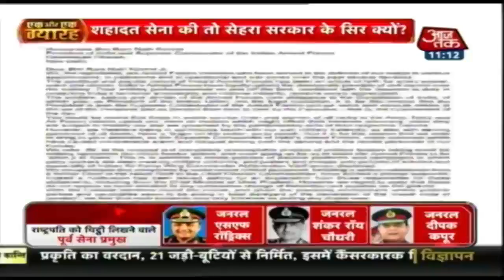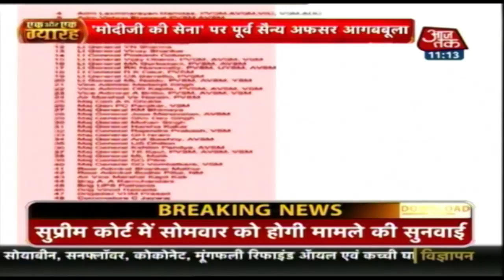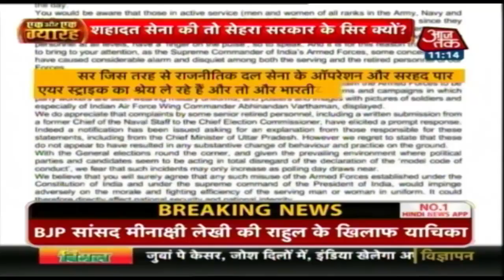पूर्व सैन्य प्रमुखों ने राष्ट्रपति को लिखी चिट्ठी, बंद हो सेना का राजनीतिकरण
लोकसभा चुनाव में भारतीय जनता पार्टी और उसके समर्थक चुनाव प्रचार के दौरान सेना का लगातार जिक्र करते हुए उनका राजनीतिक करने और चुनाव में फायदा लेने की फिराक में हैं. इस संबंध में कई विपक्षी दलों की ओर से लगातार आरोप भी लगाए गए हैं और अब पूर्व सेना प्रमुख एसएफ रोड्रिग्स और शंकर राय चौधरी समेत 156 पूर्व सैन्य अफसरों ने राष्ट्रपति रामनाथ कोविंद को पत्र लिखकर सेना के राजनीतिक करने का विरोध जताया और कहा कि सेना देश की है किसी पार्टी की नहीं.